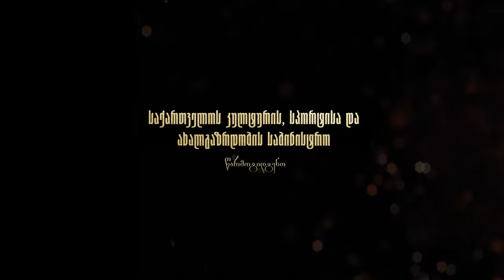Didgori: Blood & Duty - Announce Trailer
წარმოგიდგენთ საქართველოს კულტურისა და მეცნეირების სამინისტროს მიერ გამოცხადებული კონკურსის: „ქართული კულტურის, ისტორიისა და მითოლოგიის პოპულარიზაციის ხელშემწყობი კომპიუტერული თამაშის შექმნა“    , გამარჯვებული პროექტის „ძლევაი საკვირველის“  ფარგლებში შესაქმნელი ვიდეო თამაშის ოფიციალურ ტრეილერს.
აღნიშნული თამაშის ოფიციალური პრეზენტაცია იგეგმება 2022 წლის მაისის თვეში. მოცემული ტრეილერი არ წარმოადგენს  გეიმფლეი ტრეილერს და იგი ემსახურება მხოლოდ თამაშის დაანონსებას.

We present you the official trailer of the videogame “Didgori”, that was created as part of the project “Incredible victory”. The project is the winner of the competition – “Creation of the videogame with the purpose of popularizing Georgian culture, history and mythology” issued by the Ministry of Education and Science of Georgia.
The official presentation of the game will take place in May 2022. The trailer was created to announce the  upcoming launch of the game and does not represent the gameplay itself